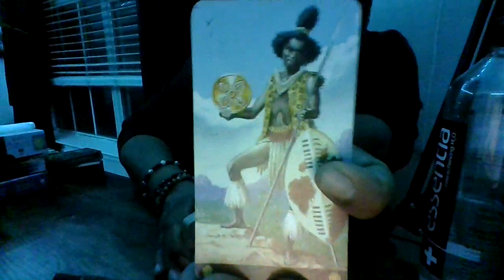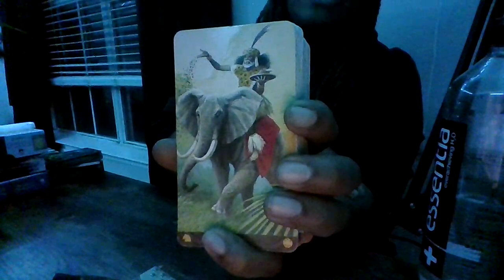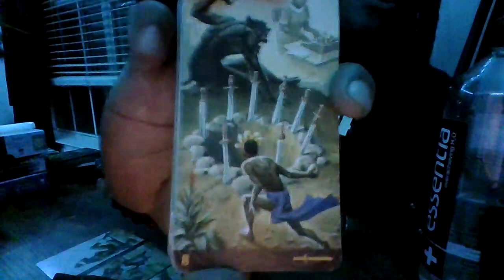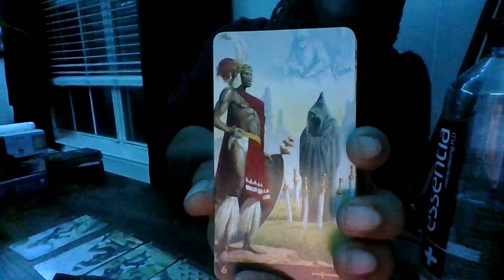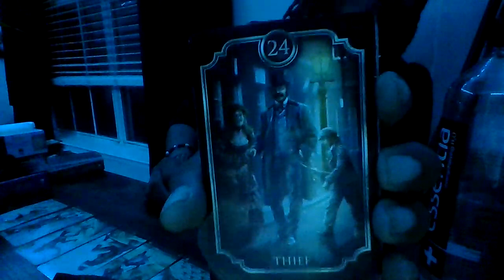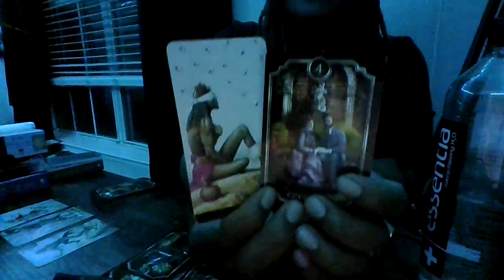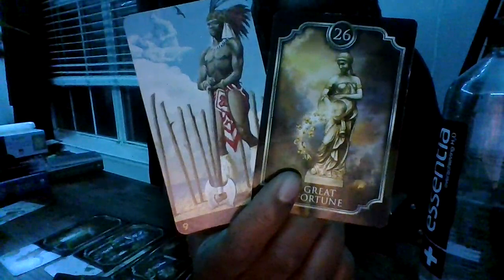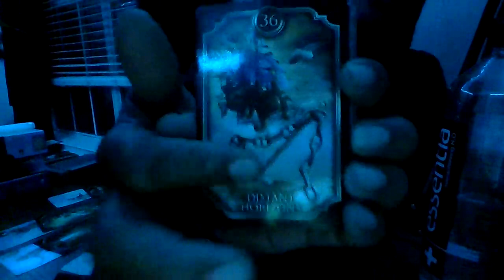PISCES PATIENCE YOUNG GRASSHOPPER